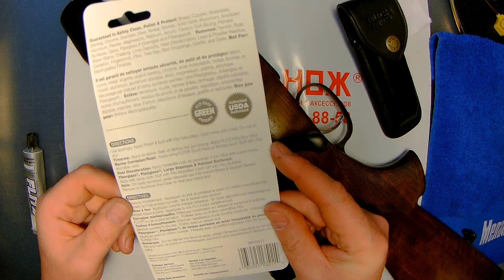Паста Flitz: Тест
Полировочная паста Flitz, №1 во всем мире.